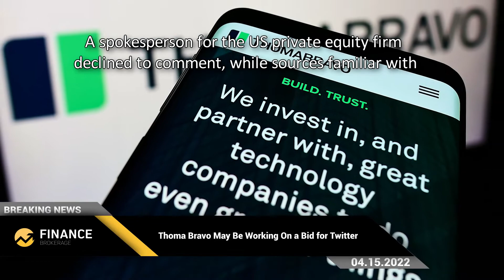Netflix stock crash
Friday, Apr. 15: Thoma Bravo May Be Working On a Bid for Twitter
Monday, Apr. 18: China GDP Improves in Q1 but Lockdowns Dim Outlook
Tuesday, Apr. 19: Dollar Hits New High on Fed, BOJ Policy Divergence
Thursday, Apr. 21: Oil Steady on Russia, Libya Supply Decline

To go further with FinanceBrokerage 🔥 🔥 Find technical and fundamental analysis of the DAX CAC DowJones and the Forex. Daily market news about cryptocurrencies like Bitcoin from indices and commodities like Brent and WTI.

✅ Many other resources are offered to novice and advanced traders thanks to our high-profile team of analysts, market professionals, and senior investors. Training sessions led by a professional trader

🎓  A bi-weekly newsletter
 📰 Breaking news on hot topics
 💥  Take your trading game to the next level with Finance Brokerage and become a skilled, profitable, and confident trader.